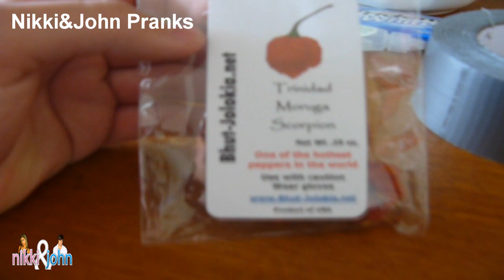Mail Vlog 3 -Nikki and John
Thanks for all the fan mail! We love you guys soooo much!
Category: